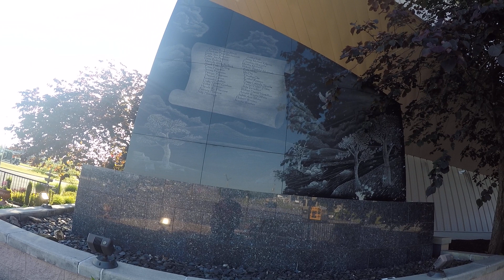Memorial of The April 27th,2011 Tornadoes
On April 27th,2011 several tornadoes struck the south.
     Including Alabama this is a memorial to that day & those who lost their lives.located at the dekalb county schools Colosseum .formerly the dekalb county civic center built in 1986.
This memorial was erected.to honor those who perished.during that tornado outbreak.￼smalltownvlogger